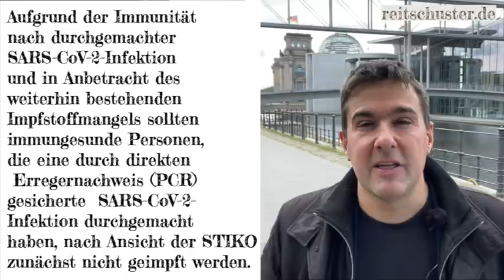Vorzugsbehandlung? Spahn ließ sich gegen Stiko-Empfehlung impfen. Und Seibert gibt mir Nachhilfe.